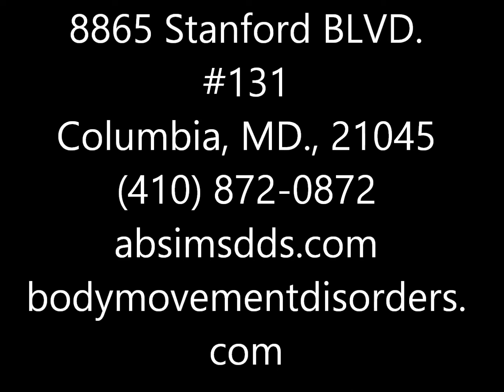Spasmodic Torticollis, Cervical Dystonia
Dr. Anthony Sims demonstrates the dental/cervical dystonia connection utilizing an oral orthotic that re-aligns the mandible and is effective in the relief of spasmodic torticollis symptoms without medication or surgery.